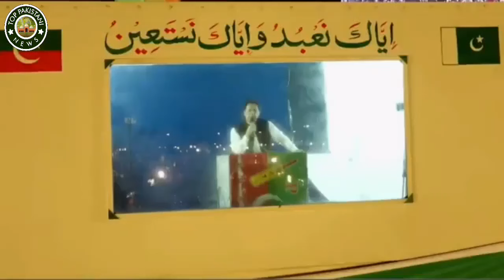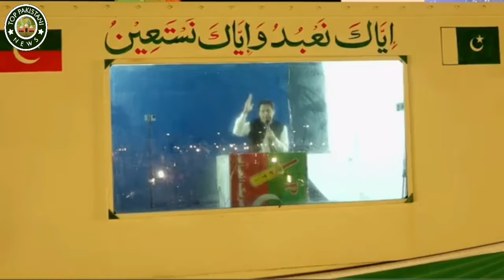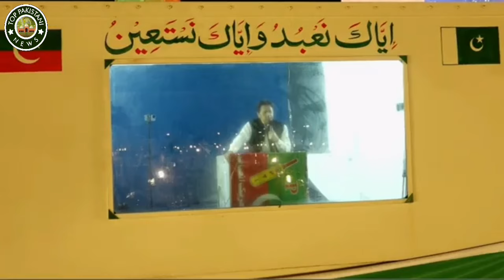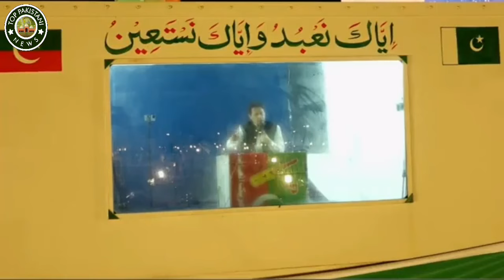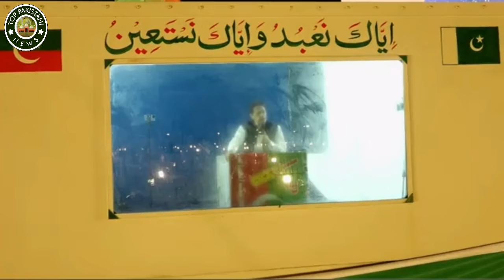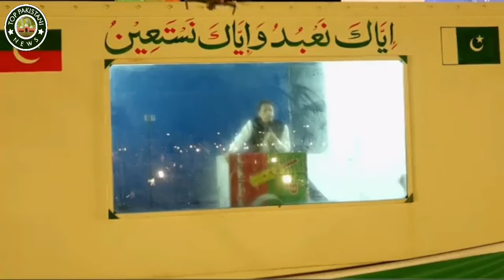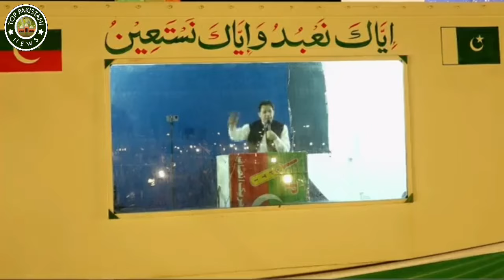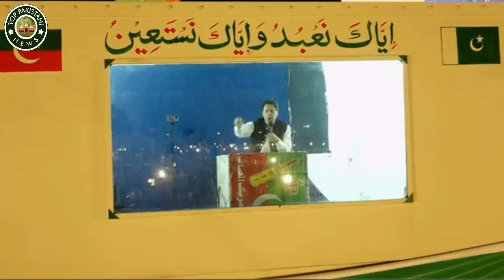Chairman PTI Imran Khan's Speech At Minar E Pakistan Power Show | 25 March 2023 | TE2R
Top Pakistani News features content from popular talk shows such as Nadeem Malik Live, Black & White, Red Line, Khabar Hai, Live With Dr.Shahid Masood, News Edge and more.